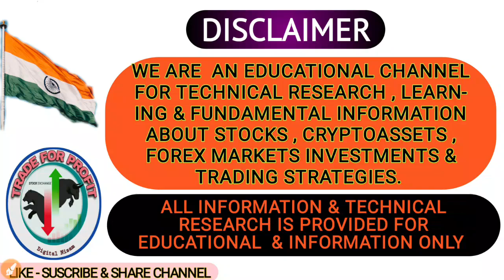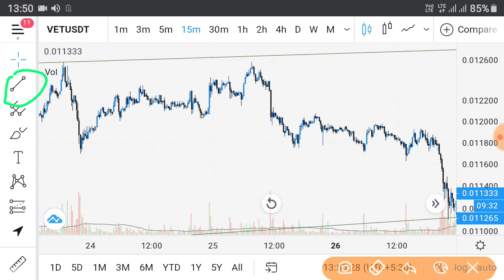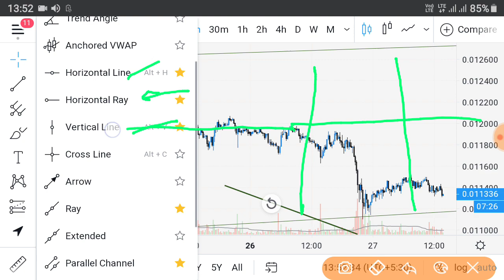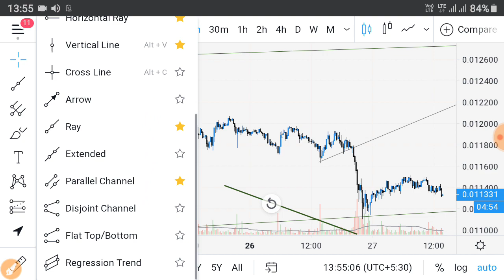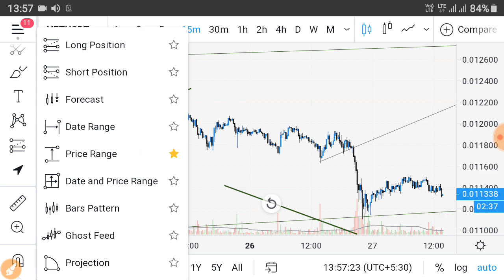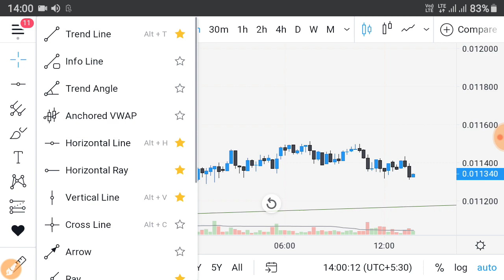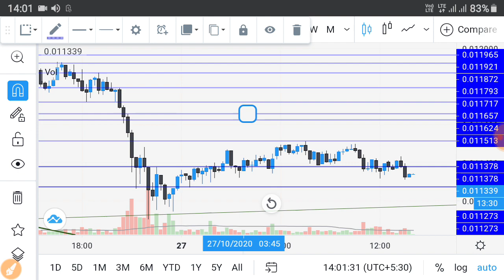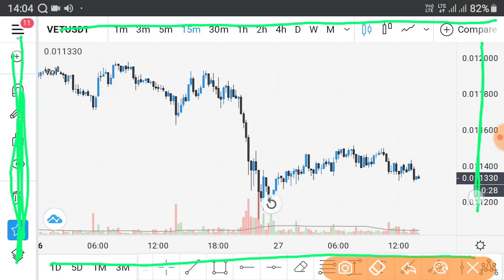How To Use Tools on Tradingview.com Chart on Mobile || Hindi/ हिन्दी में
Dear viewers,
                    Tradingview.com per chart kaise dekhe aur kaise tools ko use kare . Is video sare tools ko kis tarah use karna hai , sb kuch detail se bataya gaya hai,
              Next video me baki jo settings ho hai Tradingview.com chart per wo samjhayi aur sikhayi jayegi .
Tradingview Chart,tradingview tutorial in hindi,tradingview app,tradingview best indicators,tradingview indicators,tradingview paper trading,tradingview strategy,tradingview setup,tradingview free premium
account,tradingview zerodha,tradingview chart,tradingview chart in zerodha,tradingview chart settings,tradingview chart setup,tradingview charts tutorial,tradingview chart tutorial in
hindi,tradingview chart layout,tradingview chart settings hindi